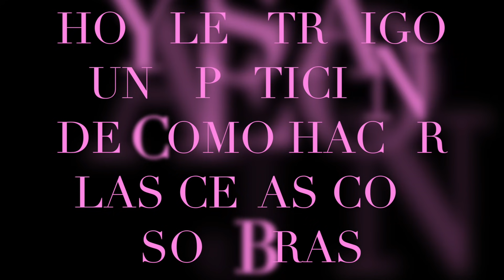CEJAS CON SOMBRA Y DURADERAS BY PAO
LINK DE EL CORRECTOR QUE USO

LINK DE EL FIJADOR DE CEJA